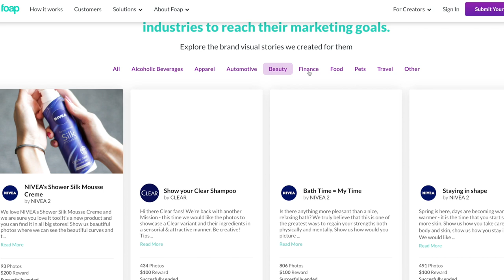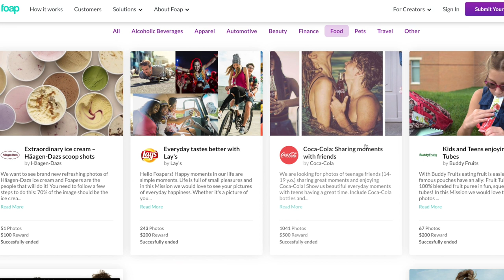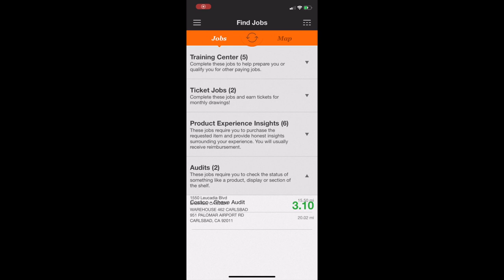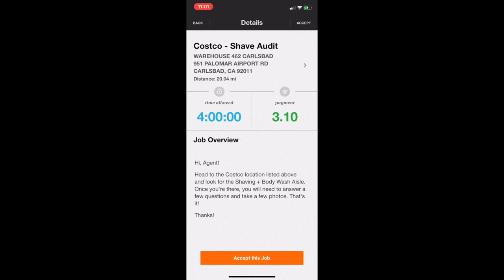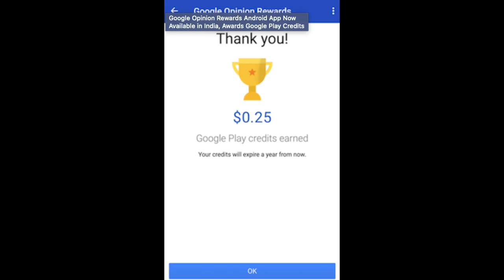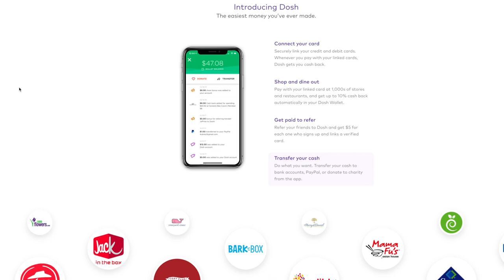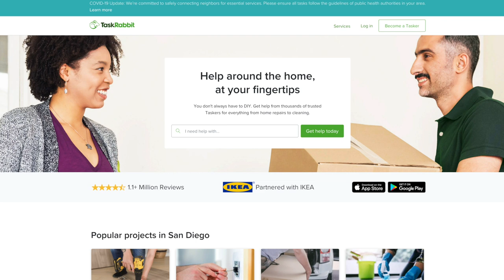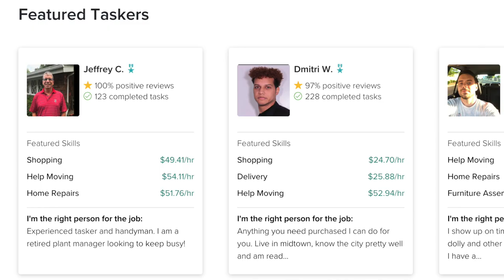Top 5 Apps to Earn Money From Your Phone (2020)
These are THE BEST APPS TO MAKE MONEY with Starting Today! They are all free, legit, and could make you $100+ today with minimal effort. Let's Make Some Money!

With the recent government shutdown of businesses, the pandemic, and the stock market crash, it has never been a more important time in our history to really focus on our finances.

 Here are the top 5 apps that you can use to start making money today from your Phone.

#5 Best Money Making App on Your Phone 2020:
FOAP App

If you have a phone, or camera, and love taking pictures, then the FOAP APP might be for you.

The FOAP app is a way where you can make money simply by taking photos and uploading them to their app.

Most photos sell for $10 on average. FOAP pays you 50% of the sale price.

FOAP also has these things called “missions” that are organized by famous brands, such as MasterCard, Coke, Lays, and Bank of America. The pay from these "missions" can go up  to $600+ for a photo

#4 Best Money Making App on Your Phone 2020:
Field Agent App

If you like to make money by doing nothing outside of your normal routine of going shopping for clothes, groceries, jewelry, etc, and have a phone/camera, then the Field Agent App might be for you.

FieldAgent Crowd Sources the smartphones of workers across the United States and 6 other countries to include Canada, Mexico, Ecuador, United Kingdom, South Africa, and Australia to connect businesses to people looking for extra work.

#3 Best Money Making App on Your Phone 2020:
Google Opinion Rewards App

If voicing your opinion, wanting to deal with an extremely reputable company, and you only want to spend minimal time doing this side income gig, then the Google Opinion Rewards App might be for you.

With over 1.6 million ratings averaging a 4.5 out of 5, you can't go wrong with this app. You can make anywhere from $0.10 to $0.50, or more, per survey (takes less than 2 min to complete on avg).

#2 Best Money Making App on Your Phone 2020:
DOSH App

If you prefer to just shop online like you usually do, but receive up to 10% cashback on everyday purchases, then the DOSH app might be for you.

The DOSH App is linked with 1,000's of name brand stores like Pizza Hut, Sephora, Sma's Club, Edible Arrangements, and many more.

#1 Best Money Making App on Your Phone 2020:
Task Rabbit App

If you are looking for a stable way to make a side-income that could lead to a more full-time role, consider the Task Rabbit App.

TaskRabbit matches freelance labor with local demand. Consumers can find immediate help for a variety of tasks that include moving furniture, cleaning, assembling a desk, doing handyman type work, shopping for the consumer, and even being a virtual assistant.

No experience needed. You can make up to $49/hr to shop for people and $70/hr + to help people move.

What apps have you used, or plan on using, to make some extra money on the side?

👇Please leave your answer below in the comments as I would love to connect with you👇

Add me on IG/TikTok @ DrJustinHouser